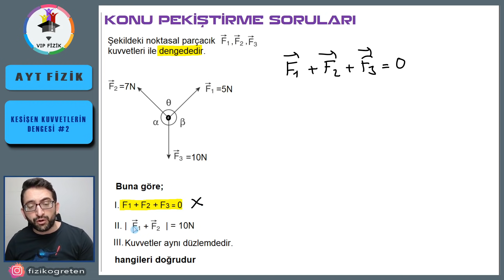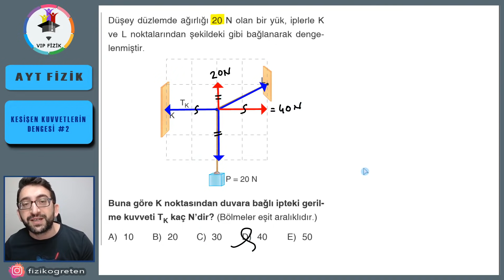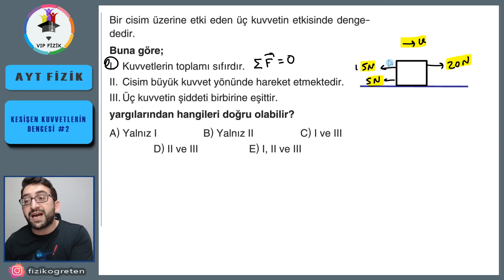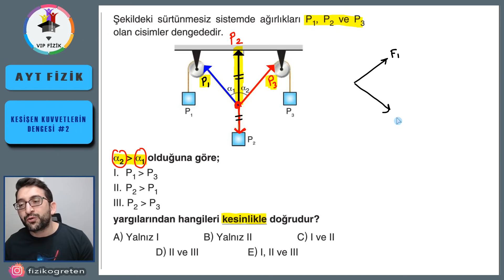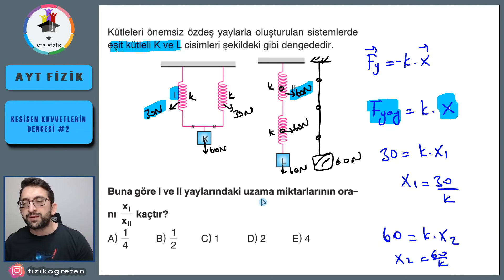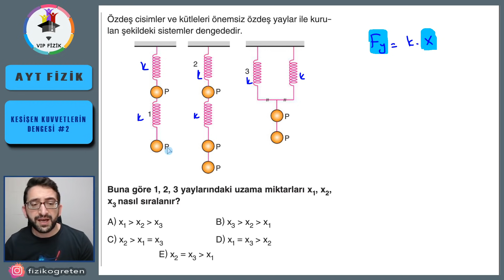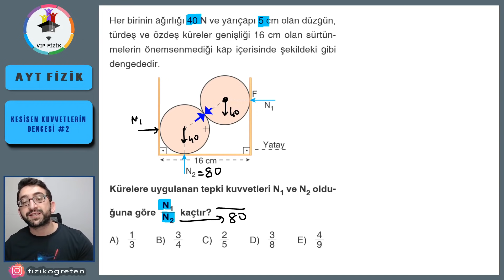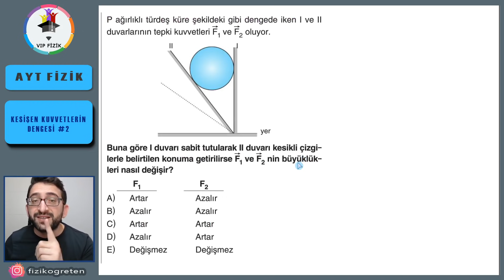Kesişen Kuvvetlerin Dengesi Soru Çözümü -1 | Lami Teoremi | PDF | AYT Fizik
Fizik Öğrenmek Herkesin Hakkı! Sloganıyla çıktığımız bu yolda bugün Kesişen kuvvetlerin dengesi konu anlatımı, kesişen kuvvetlerin dengesi soru çözümü, Lami teoremi konu anlatımı, Lami teoremi soru çözümü, denge, bileşke kuvvet, üçgen yöntemi gibi kavramlar detaylı olarak anlatıldı ve konuyu kavratıcı örnekler çözüldü iyi seyirler...